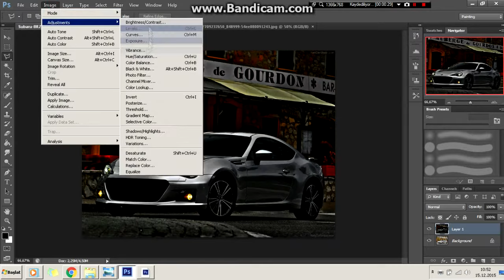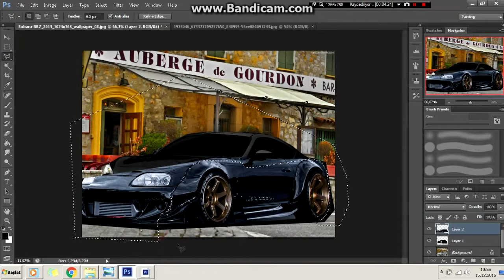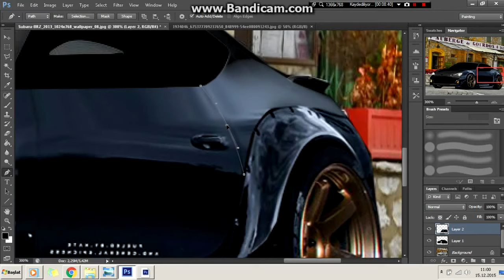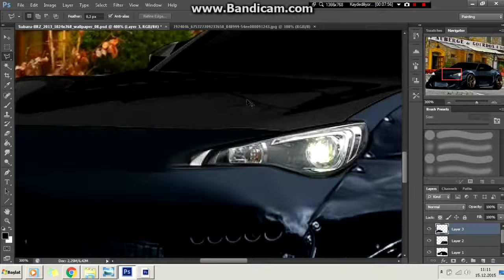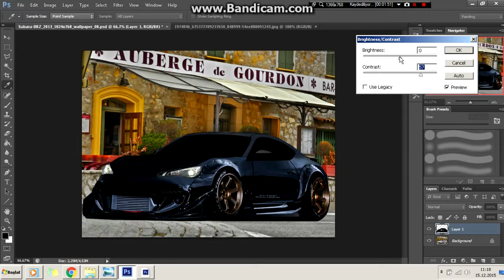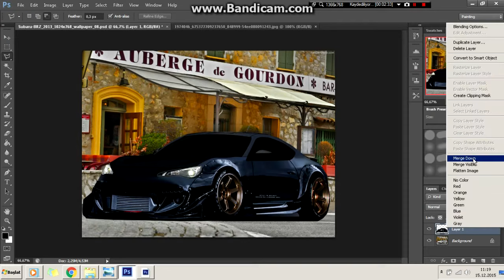Virtual Tuning - Subaru BRZ #89